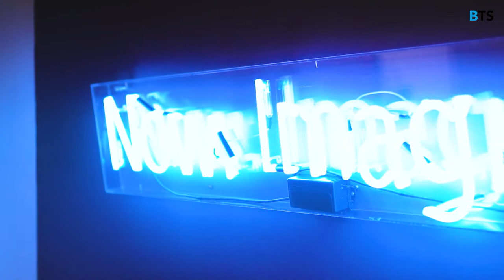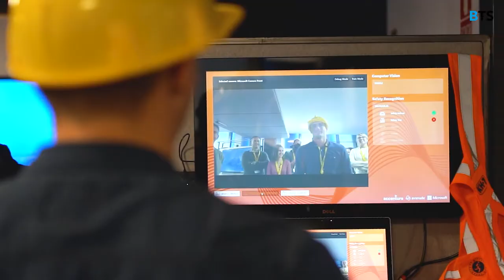BTS Discovering Avanade Barcelona Innovation Center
Our students of the Master in Digital Transformation Leadership visited the Barcelona Innovation Center at Avanade Headquarters, an amazing space where BTS Students met with innovative applications of digital disruptions.